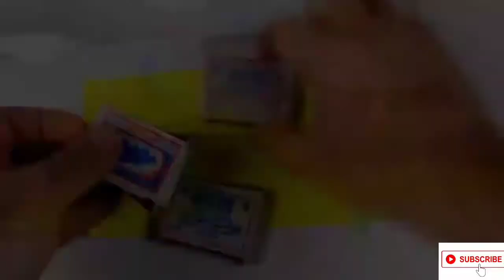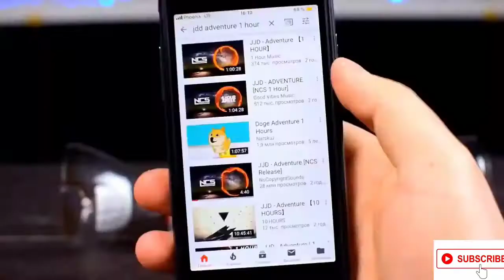tricks GENIUS LIFE HACKS FOR AN EASY LIFE ||Kashif khan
🙋🏻‍♂️ Assalam Alaikum  Mera Naam hai KASHIF KHAN

 apka dost , aur aapke Apne YouTube channel pe  naye video ke saath Hazir hu Mai Aasha karta hu ke aap logo Ko video pasand aayi hogi
comment section me apki raay bataye . 🙏🏻 plz no bad comments

lifehackslife hackssimple life hacksHack Tricksmagic tricksdo it yourselfdiyLife hack made easy primemade easy live classes​made easy test seriesMade easy

life hack  easy hack made for

Kashif khan
kashif khan